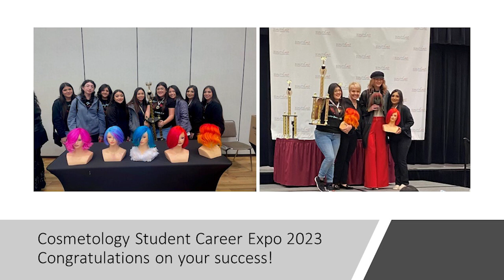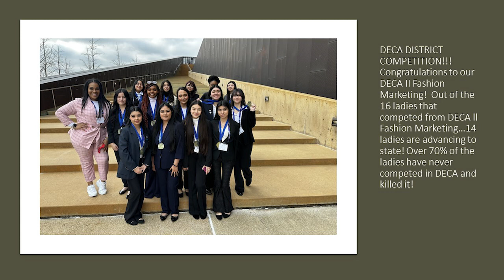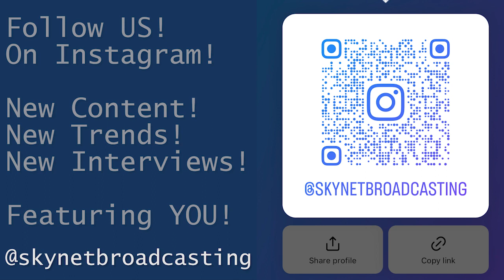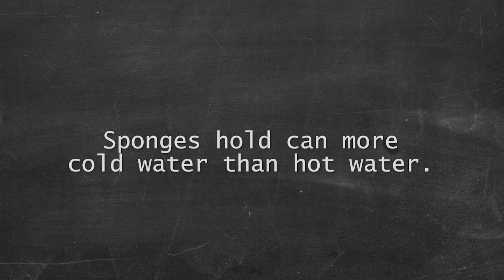Skyline Scoop S7E76